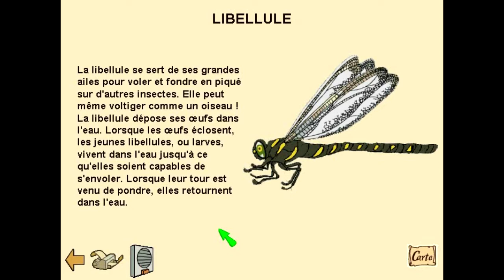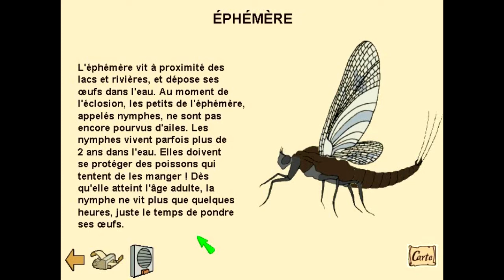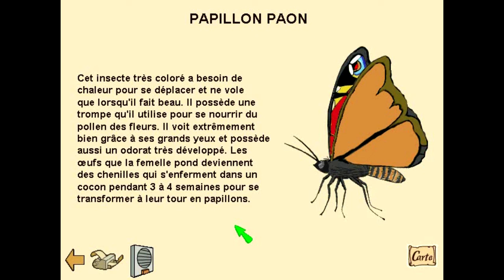Lapin Malin CE1 (Reader Rabbit) - Libellule, Éphémère, Papillon Paon #3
Reader Rabbit - French version

Reader Rabbit is a series of educational video games that I highly recommend for any child aged between 18 months and 8 years. Created in 1983 by The Learning Company, the series is made up of several CD-ROM games that will stir your children's brains whilst having fun. Unfortunately, it is difficult to get new Reader Rabbit games these days ... However, you can still find used ones on the Internet, especially on Amazon France.

Lapin Malin est une série de jeux vidéo éducatifs que je recommande fortement pour tout enfant âgé de 18 mois à 8 ans. Crée en 1983 par The Learning Company, la série est composée de plusieurs jeux CD-ROM qui remuera les méninges de vos enfants tout en s'amusant. Il est malheureusement difficile de se procurer de jeux Lapin Malin neufs ces jours-ci... Cependant, on peut encore en trouver d'occasions sur Internet, notamment sur Amazon France.

Credit: The Learning Company, Reader Rabbit - Mindscape, Inc